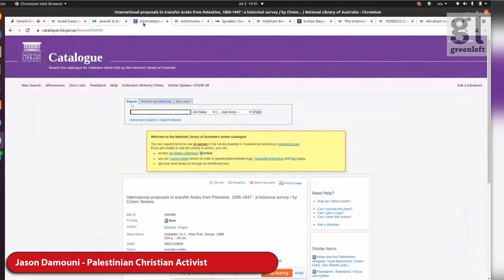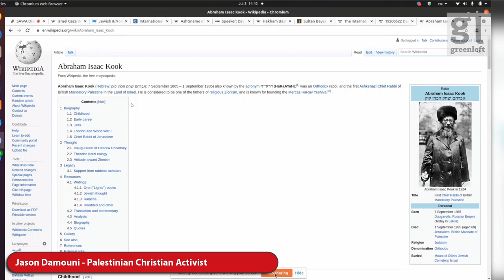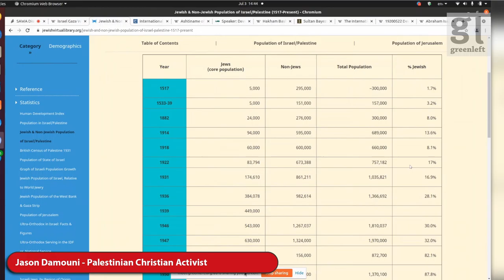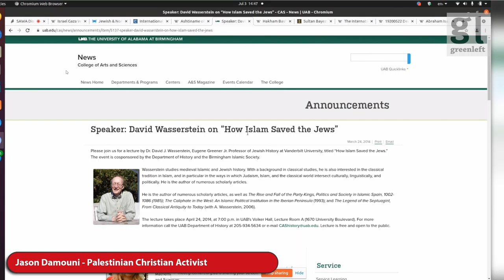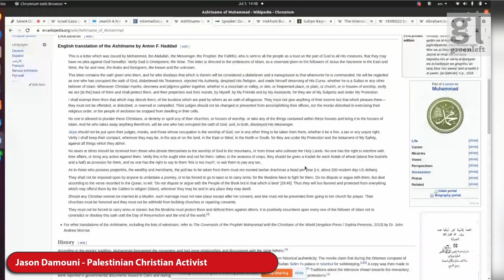What path to peace with justice in Palestine?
Samiha Olwan - a Palestinian activist from Gaza. She is a researcher in literary, cultural and gender studies with a PhD in English and comparative literature from Murdoch University and a masters degree in cultural studies from Durham University, UK. Before arriving in Australia in 2014, Samiha worked with the Palestinian Centre for Human Rights in Gaza and taught at the Islamic University of Gaza

Vivienne Porszolt - an activist from Jews Against the Occupation. In 2011 she joined the Flotilla for Gaza, and after her vessel was prevented from sailing, flew to Tel Aviv where she was detained by Israeli authorities. Her work in support of the Palestinian cause is explored in the book 'Beyond Tribal Loyalties ― Personal Stories of Jewish Peace Activists'.

Jason Damouni - a Palestinian Christian activist who works in the renewable energy sector. He is passionate about empowering Palestinians and shifting the global, ideological and political conversations regarding Palestinian people and Palestine.